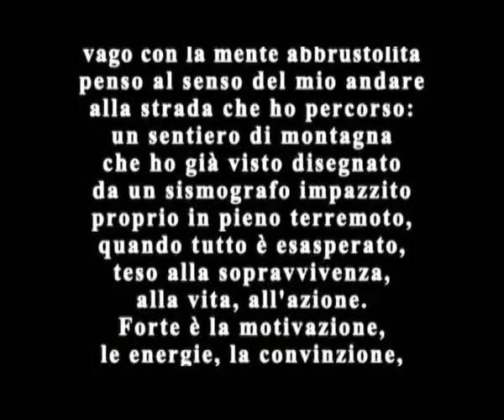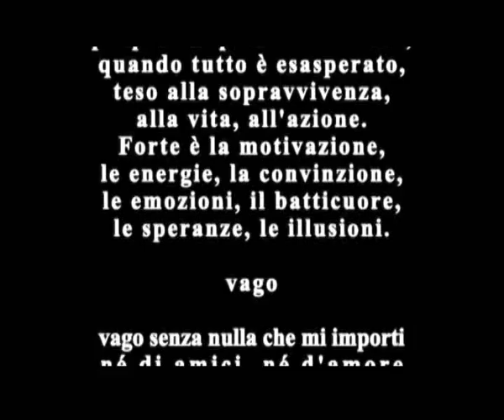FINALE INIZIALE-extra-L_inceder mio-02-teatrale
La poesia da me composta per la voice over del mio primo cortometraggio FINALE INIZIALE qui interpretata con registro teatrale da Efisio Gheruna